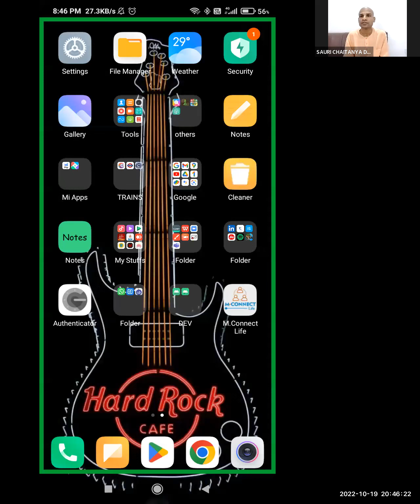Appreciating Vrindavana Dham || Bhagavad Gita in thematic series || HG Sauri Chaitanya Prabhu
Session 19 as on 19th October 2022.